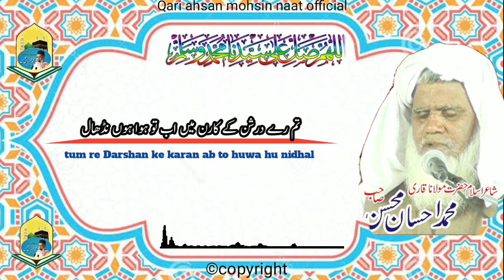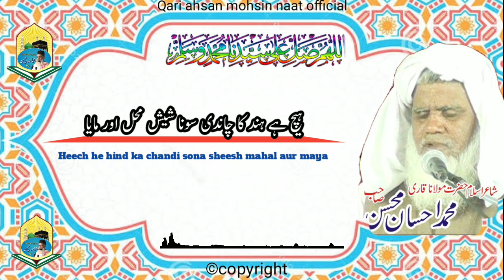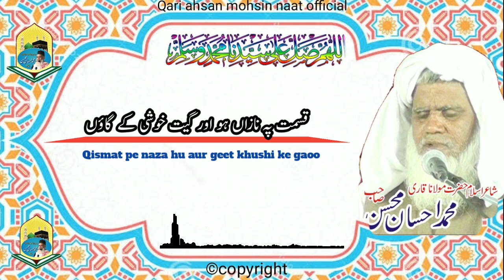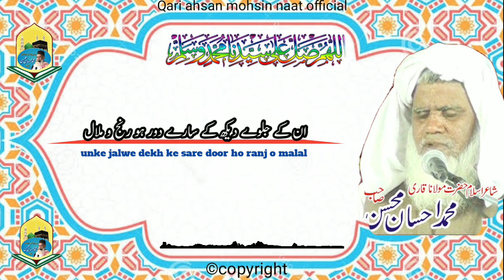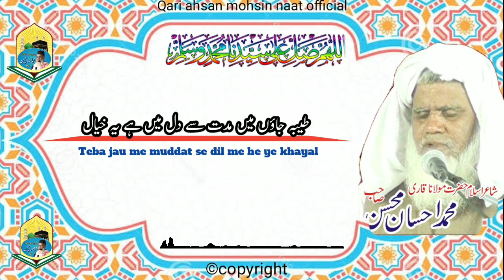Beautiful naat e nabi, Taiba jau me muddat se, with urdu english lyrics by Qari ahsan mohsin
Beautiful naat e nabi, Taiba jau me muddat se dil me he ye khayal , with urdu english lyrics by Qari ahsan mohsin sb

Upload by =naat academy
Jamia islamia Qasimululoom Kutesra district muzaffarnagar Uttar Pradesh india🇮🇳

Director=Dr molvi Mohd Hassan Mohsin Qasmi
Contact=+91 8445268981